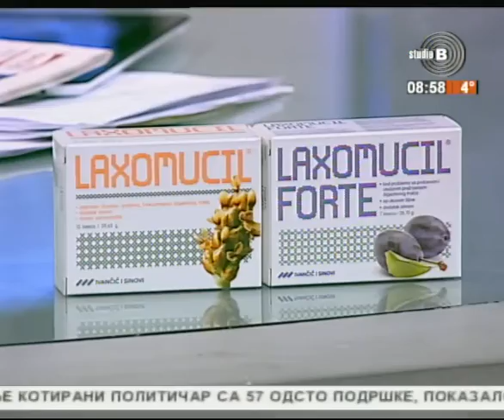Studio B / Stefan Kapičić - Jutarnji program Sanja Lubardić